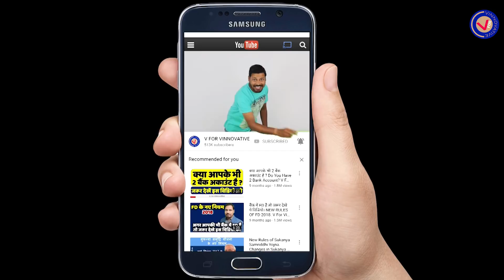What Is A Credit Card Number? The Meaning of Each Digit.